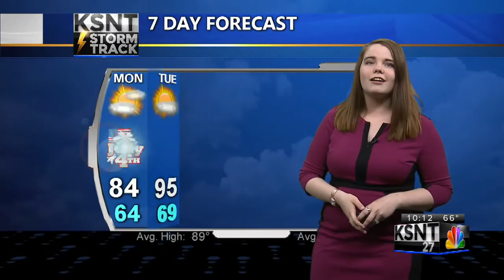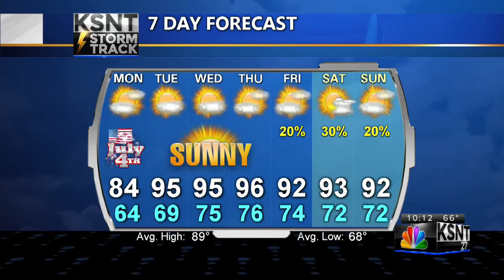Latest KSNT Weather Update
Tracking a beautiful Fourth of July, but also some muggy and hot weather on the way.